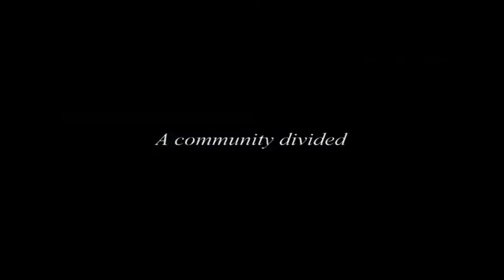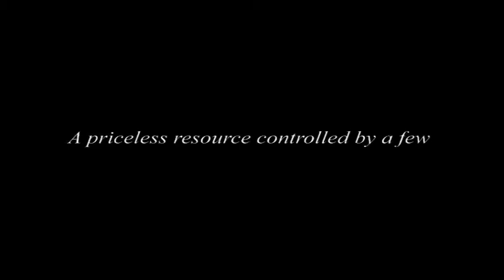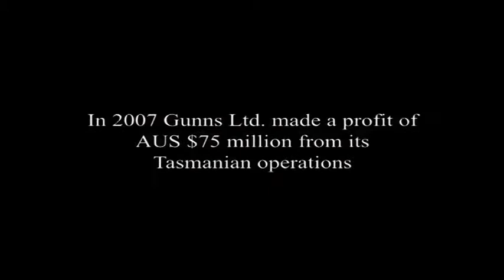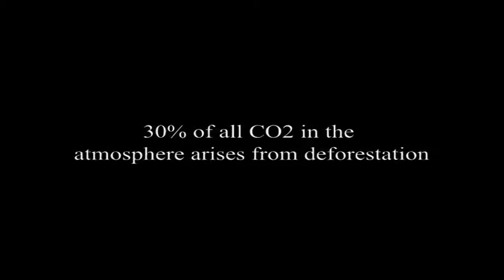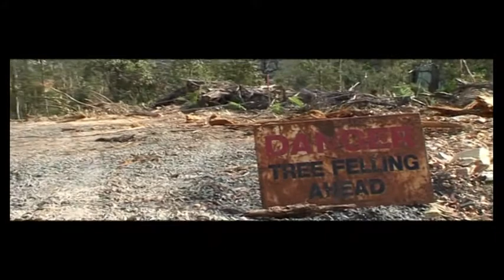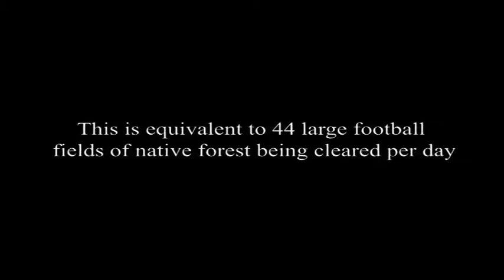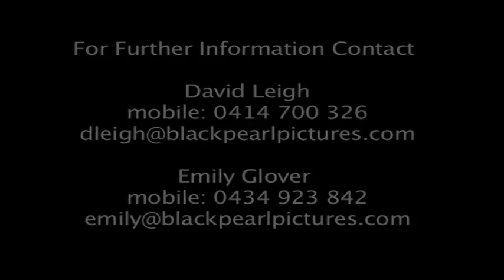A worm in Apple